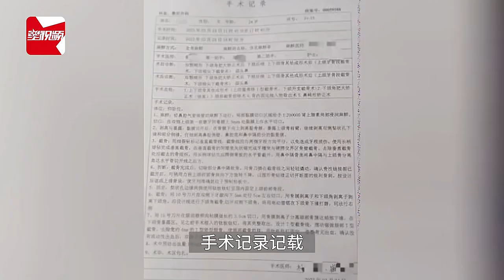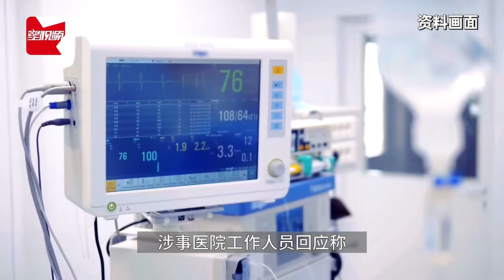女孩花21万整形出院当天跳河自杀，家属称被强制出院，医院：无直接关系